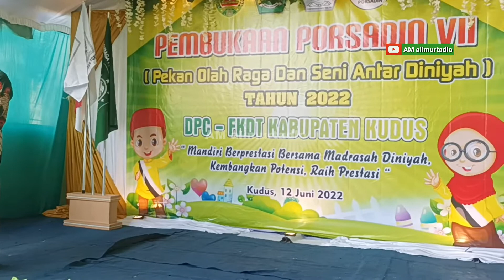Acara Pembukaan Porsadin ke 7 Kabupaten Kudus di Honggosoco Jekulo Kudus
Desa Honngosoco Kecamatan Jekulo kabupaten Kudus menjadi tuan rumah acara PORSADIN ke 7 Kabupaten Kudus. Cuplikan pembukaan porsadin ke 7 Kabupaten Kudus. PORSADIN (Pekan Olah Raga dan Seni Antar Diniyyah). Mohon Like dan Subscribenya.Terima kasih.